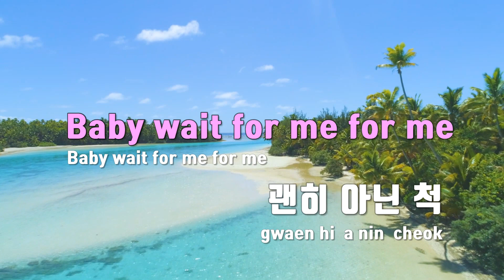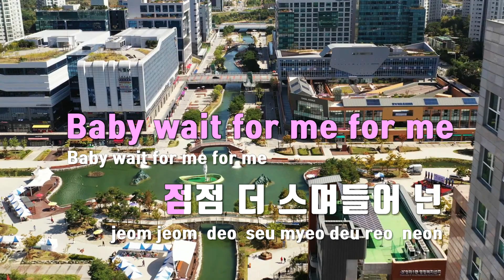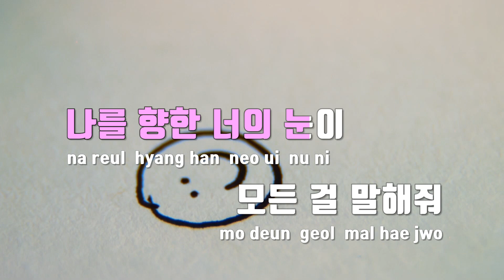[TJ노래방] Hocus Pocus - BVNDIT(밴디트) / TJ Karaoke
Hocus Pocus  --  BVNDIT(밴디트)